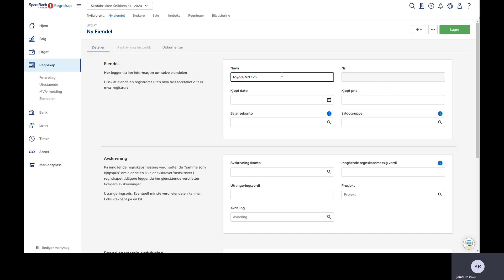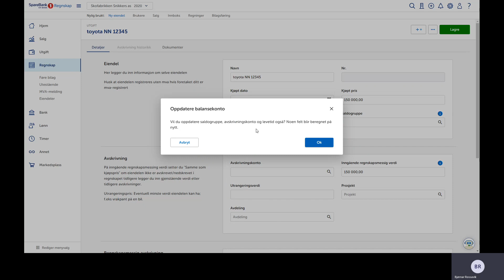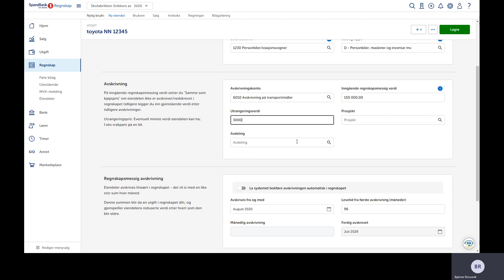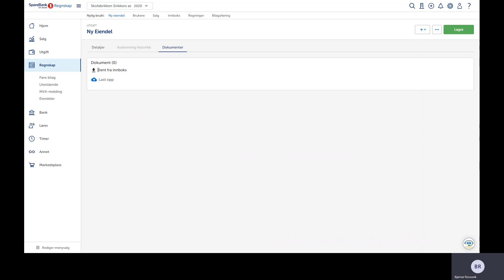SR-Bank Regnskap: Eiendelsregister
Her viser vi deg hvordan du registrerer eiendelene dine.